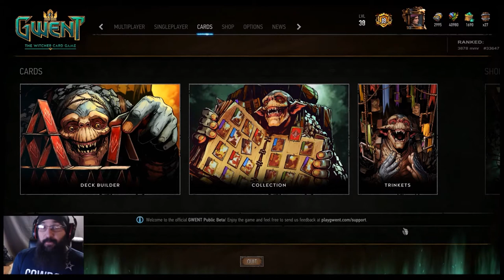[GWENT] YEAR OF THE DEVIL 1 YEAR OF GWENT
just my thoughts on gwent currently and a look back at my first game of gwent I put on you YouTube 😈 thank you for watching a scrub like me play a children’s card game